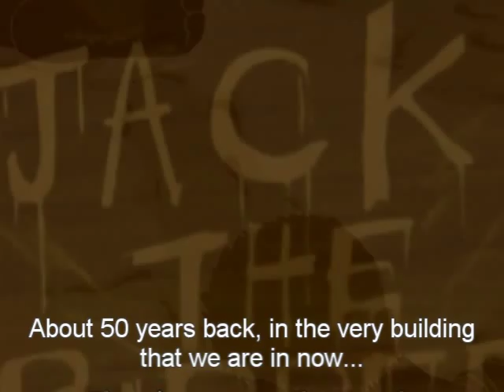Detective School Q Trailer: The Kirisaki Island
Video Details

Anime: Detective School Q / Tantei Gakuen Q

Featuring episodes: 08-11

Program: Windows Movie Maker 6.0

STORY:
DDS takes Class A & Class Q students on a trip to Kirisaki Island for a training camp. During this camp, the novice detectives were supposed to solve a "setup crime scene"  which took place 50years ago in the training camp building they are residing in. The camp soon becomes their worst nightmare as the 50years old homicide murder case repeats itself and this time, the victims are DDS students! Who's this new "Jack the Ripper"? And can they solve the mystery before everyone is killed?

Comments
Ok, not my best trailer I must say -___- Although I've been wanting to make this trailer for a while, I'd say this is kind of a failure coz I couldn't pick some of the best scenes or dialogues. Also, I had to crop in most of the clips since the episodes are in avi, so the quality looks choppy in some places.

Anyways, I know it's not horror, but that's all I can make for this Halloween. Got no time for some extra editing :( ... so Happy Halloween everyone XD